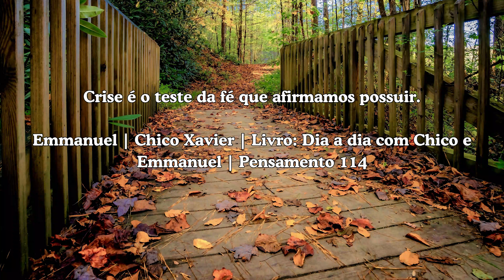Pão nosso de cada dia com André Luis Chiarini Villar | 1168º programa | 13.05.2024